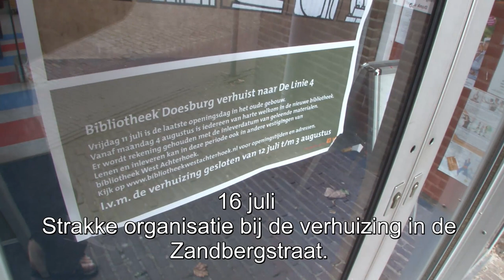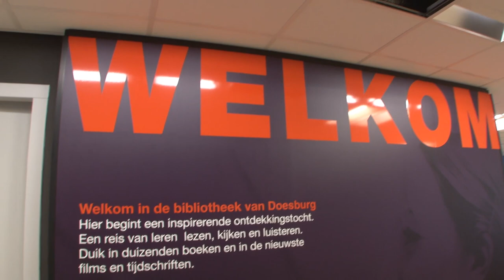Bibliotheek Doesburg verhuist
De bibliotheek is verhuist naar de Linie en sinds 4 augustus weer geopend voor publiek. Doesburg TV ging in fases even kijken hoe het een en ander in zijn werk ging .